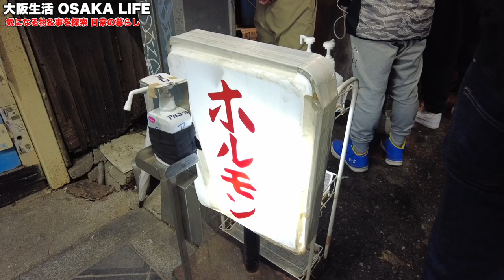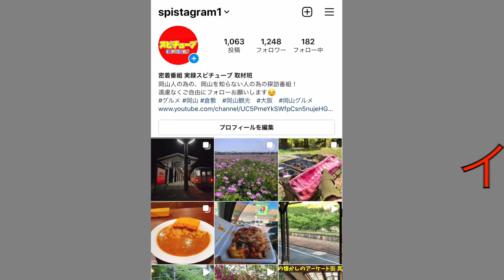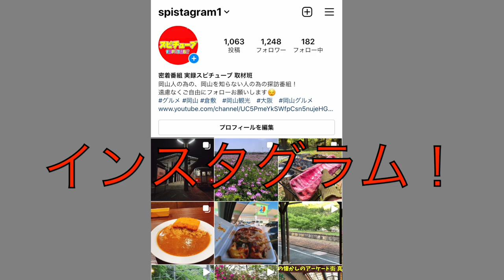【雨上がり後のホルモン やまき 】 完全ホルモン焼き動画 民衆のやり取り/大阪ドヤ街